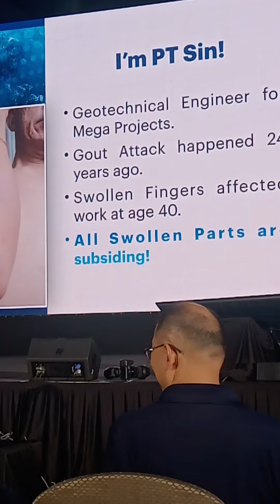GOUT ATTACK - LIFEWAVE. DO ,FOR MORE INFO.